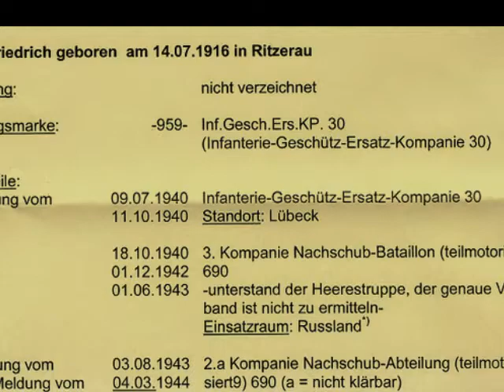Ritzerau twüschen Kahtsbarg,Rottensteert und Leenz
History Film